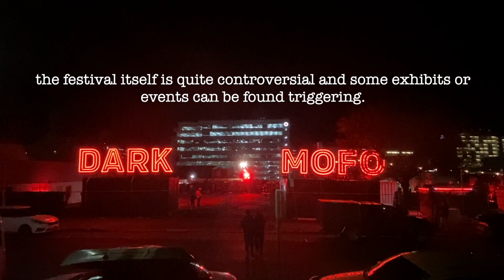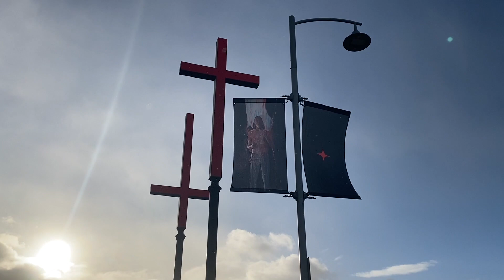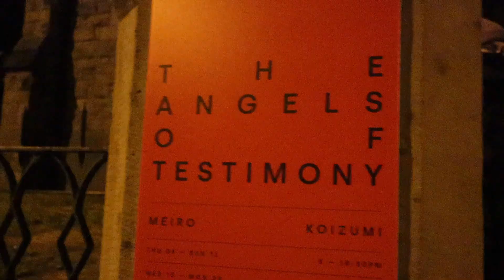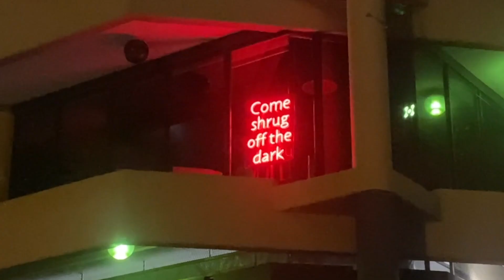Dark Mofo 2022 | Hobart, Tasmania Vlog - exploring Dark Mofo Festival events at night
&utm_medium=referral&utm_source=raf-share